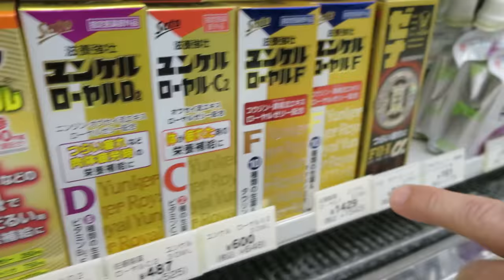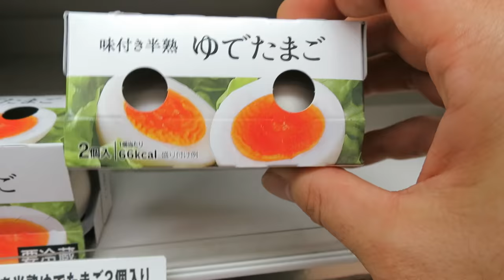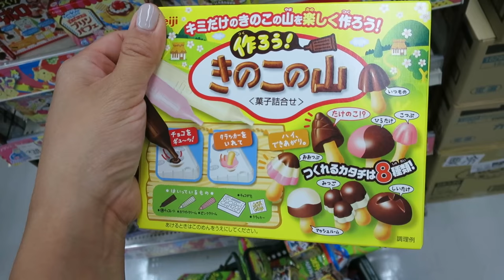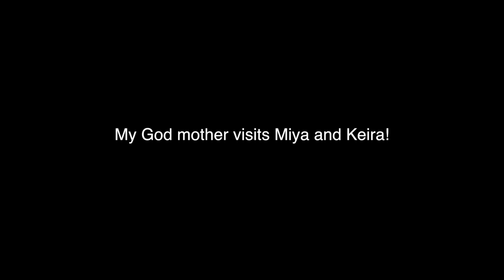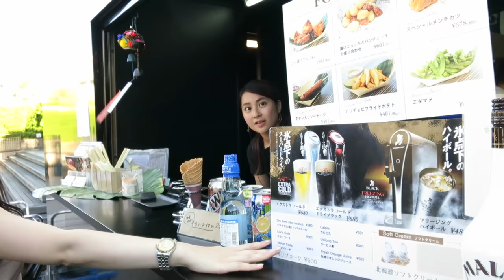JAPANESE SNACKS! - August 06, 2016 - ItsJudysLife Vlogs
Judy's Links

Benji's Links

Vlog Camera We Use:

Blendtec Blender